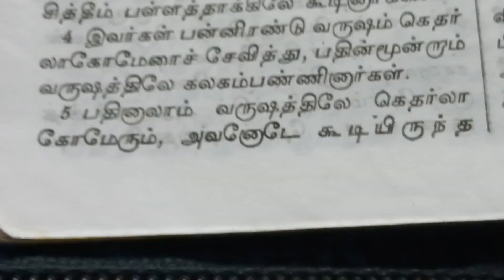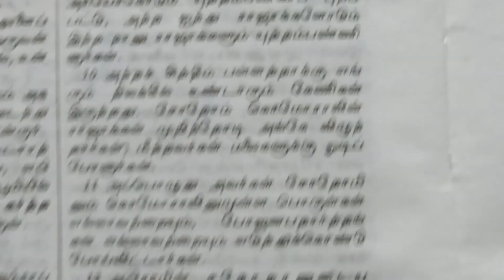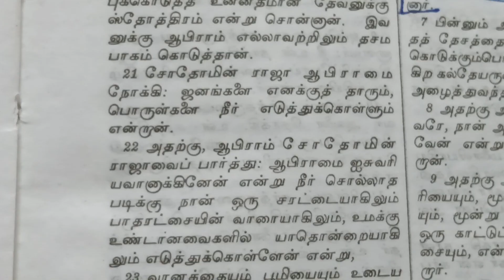இன்றைய வேத தியானம் நாள் 13/ ஆதியாகமம் 14#biblereading